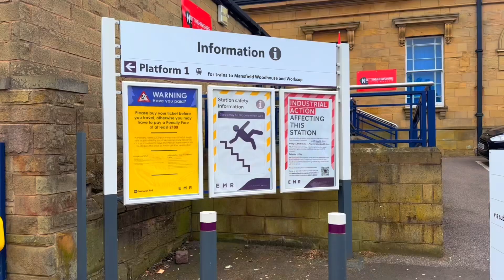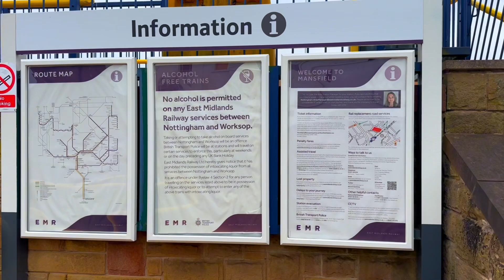Mansfield | United Kingdom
Mansfield is situated in the heart of Sherwood Forest, known for its association with the legendary Robin Hood. The town has a population of around 100,000 people and is known for its coal mining heritage.

In terms of attractions, Mansfield offers a variety of places to visit. One notable landmark is the Mansfield Market, which has been operating for over 700 years and is a great place to explore local produce, crafts, and more. The nearby Sherwood Forest Visitor Centre is a popular destination for nature enthusiasts and history buffs, providing insight into the legend of Robin Hood and offering scenic walks through the forest.

For sports enthusiasts, Mansfield is home to the One Call Stadium, the football ground of Mansfield Town Football Club. The town also has a range of parks and green spaces, such as Titchfield Park and Carr Bank Park, where you can enjoy outdoor activities and relax.

Mansfield also has a vibrant arts and culture scene, with the Palace Theatre hosting various performances throughout the year. There are also several museums and galleries in the town, including Mansfield Museum, which showcases the history and heritage of the area.

Overall, Mansfield offers a mix of history, nature, and cultural experiences. Whether you're interested in exploring the town's past, enjoying outdoor activities, or immersing yourself in local culture, Mansfield has something to offer.